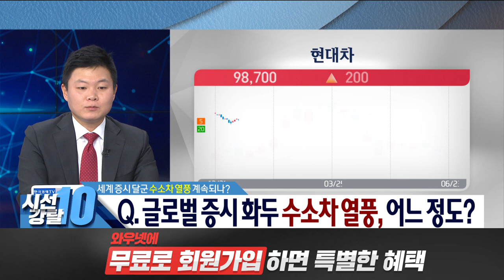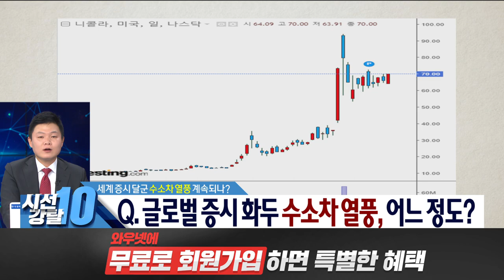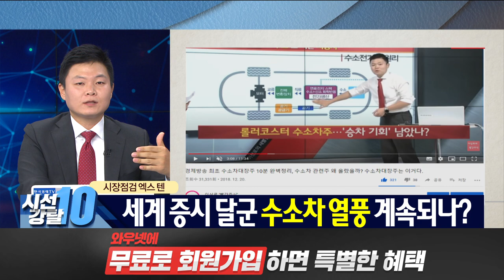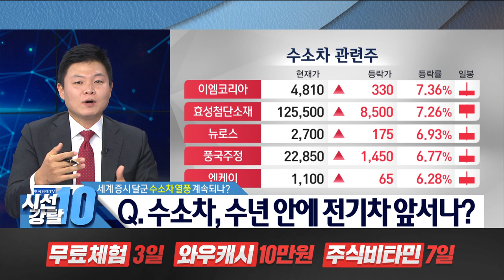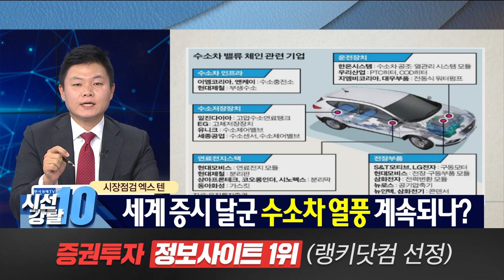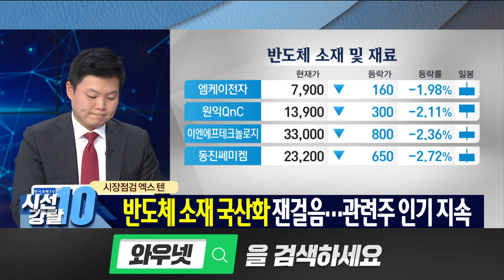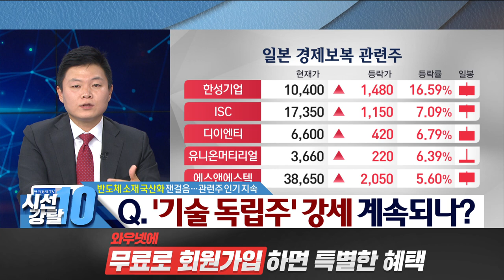수소차 열풍,한국의 니콜라는?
■ 니콜라
떠오르는 수소전기차…니콜라 대박에 시장확대 기대감↑
미국의 수소전기트럭 개발 스타트업 '니콜라'가 나스닥에서 잭팟을 터트리며 전세계적으로 수소차에 대한 관심이 높아지고 있다. 전기차가 강세를 보이고 있는 미래차 경쟁에서 수소차가 속도를 내며 세계 수소차시장을 주도해온 현대차 등 국내 업체들의 기대감도 커지고 있다. 니콜라는 트레버 밀턴이 2015년 설립한 스타트업으로 수소 1회 충전으로 1200마일(약 1920km)을 갈 수 있는 수소 트럭(FCEV)과 유럽을 겨냥한 전기 배터리 트럭(BEV) 등을 개발하고 있다. 니콜라 측은 "이미 100억달러가 넘는 1만4000대 이상의 수소 트럭을 선주문 받아 놓은 상태"라고 밝혔다.니콜라는 지난 4일 나스닥 시장에 상장된 첫날 시가총액 260억 달러를 기록했다. 2018년 말 니콜라에 1억달러(1100억원)를 투자, 6.13%의 지분을 확보한 한화의 지분 가치 역시 16억 달러(약 1조9600억원)로 20배 가까이 증가했다. 니콜라는 2018년과 2019년 한화와 독일 보쉬, 이베코 트럭 제조사인 이탈리아 CNH 인더스트리얼 등으로부터 초기 투자를 받았다.니콜라는 다음달 23일 미국 애리조나주 쿨리지에사 최첨단 제조 공장 착공식을 가질 예정이며, 이르면 2023년부터 수소 트럭을 양산할 계획이다.니콜라는 토머스 에디슨의 경쟁자였던 전기공학자 '니콜라 테슬라'의 이름에서 회사 이름을 따왔다. 공교롭게도 세계 전기차 1위를 달리는 일론 머스크의 '테슬라' 역시 니콜라 테슬라에서 따온 이름이다. 이 때문에 전세계는 테슬라와 니콜라가 '전기차'와 '수소차'로 나뉘어 벌이고 있는 미래차 경쟁을 흥미롭게 바라보고 있다.니콜라 열풍은 세계 수소차 시장에서 선두를 달리고 있는 현대차를 비롯해  수소 연료 전지 개발 업체 두산퓨얼셀, 수소차 연료탱크 핵심 소재인 탄소섬유를 생산하는 효성 등 수소 관련 기업에 긍정적인 영향을 미칠 것으로 보인다.현대차는 2013년 세계 최초로 양산형 수소차 투싼ix 퓨얼셀을 선보였으며, 2018년 출시한 넥쏘로 지난해 일본을 제치고 수소전기차 글로벌 판매 1위를 기록했다. 넥쏘의 1회 충전거리는 609km으로, 토요타 미라이(502km), 혼다 클래리티(589km)을 훌쩍 뛰어넘는다.수소 완성차를 만들 수 있는 곳은 현재까지 현대차와 토요타, 혼다 정도다. 특히 현대차는 99%에 이르는 높은 국산화율과 수소전기차 기술을 기반으로 수소상용차시장을 선도하고 있다.현대차는 지난해 9월 스위스 수소 에너지기업 'H2 Energy'(H2E)와 함께 합작법인 '현대 하이드로젠 모빌리티'를 공식 설립했다. 합작법인은 2025년까지 스위스 상용차 수요처에 1600대 규모의 수소전기 대형트럭을 공급할 방침이다.현대차는 지난해 엔진·발전기 분야 글로벌 선두업체인 미국 '커민스'와 북미 상용차 시장 수소연료전지시스템 공급 협약을 맺는 등 미국 시장 진출에도 공을 들이고 있다.국내에서는 수소버스가 일찌감치 상용화됐다. 현대차는 2006년 독일 월드컵 기간 중 1세대 수소전기버스를 시범 운행했고, 2018년부터 서울과 울산에서 3세대 수소버스를 시범운행했다. 수소버스는 앞으로 서울과 부산, 울산, 광주, 서산, 아산 등에 300대 이상 공급될 예정이다.수소버스는 경찰과 군용으로도 사용된다. 정부는 2028년까지 경찰버스를 수소전기버스로 교체할 예정이다. 국군 역시 오는 2021년까지 수소전기차 10대를 구매해 시범 운영키로 했다.수소차는 전기차와 달리 짧은 시간에 충전이 가능하고, 더 많은 짐과 사람을 싣고 더 긴 거리를 운행할 수 있다. 차고지와 화물 상하차 지점에만 충전소를 마련하면 돼 승용수소차에 비해 상용화가 더 유리하다.유진투자증권 한병화 연구원은 "니콜라 상장 이슈를 제외하고라도 대부분의 글로벌 수소관련 업체들의 주가는 지난해 하반기부터 고공행진하고 있다"며 "유럽연합을 비롯한 여러 국가들이 그린수소 파일럿 프로젝트들이 시작됐기 때문"이라고 설명했다.한 연구원은 "유럽연합이 수소를 주요 에너지원으로 육성키로 확정했고, 내년부터 대규모 투자들이 본격화한다"며 "다른 국가들보다 앞서서 수소산업 육성 정책을 시행해온 우리나라에 유리한 상황이 펼쳐지고 있다"고 말했다.
■ 그린뉴딜
'그린 뉴딜' 외치며 석탄발전 건설은 그대로?
정부가 신종 코로나바이러스 극복의 일환으로 추진 중인 '한국판 뉴딜'에 '그린 뉴딜'을 포함하기로 했다. 지난 5월 20일 청와대에 따르면, 문재인 대통령은 "그린 뉴딜은 우리가 가야 할 길임이 분명하다"며 "국제사회, 시민사회의 요구를 감안해도 인정할 필요가 있다"고 밝혔다. 지난 총선에서 여당인 더불어민주당이 '그린 뉴딜 기본법' 추진을 공약한 뒤 행정부도 이를 공식화한 셈이다.'녹색성장의 모델 국가'에서 '기후악당 국가'로 추락,관건은 그린 뉴딜이 온실가스 감축을 통한 기후변화 대응을 담보하느냐에 있다. 2017년 현재 한국의 온실가스 배출량은 7억 톤을 초과해 역대 최고치를 기록했다. 10년 전 정부가 표방한 '저탄소 녹색성장' 구호가 무색하게 온실가스 배출량은 계속 상승했고 국제사회에 약속한 감축 목표를 달성할 수 없는 상황에 이르렀다. 한때 '녹색성장의 모델 국가'로 기대를 모았던 한국의 위상은 '기후악당 국가'로 추락했다. 기후변화와 일자리 창출은 결코 새롭지 않은 화두다. 2012년 리우 정상회의에서 이명박 전 대통령은 "녹색성장은 기후변화에 대응하고 에너지와 환경문제를 해결하는 자체를 새로운 성장동력과 삶의 방식으로 삼는 역발상의 정책"이라고 소개하며 "글로벌 경제위기 타개를 겸해 실행된 그린 뉴딜정책에 힘입어 지난 3년간 창출된 일자리는 75만 명을 넘는 수준"이라고 밝혔다. 박근혜 전 대통령도 2014년 유엔 정상회의에서 "기후변화 대응을 새로운 산업과 일자리를 창출하는 기회로 인식하고 에너지 신산업에 적극 투자한다면, 세계는 미래를 이끌어갈 새로운 성장동력을 확보할 수 있을 것"이라고 말했다. 스웨덴의 청소년 기후 운동가인 그레타 툰베리는 '하는 척'만 하고 실제 아무것도 하지 않은 정치인의 행태가 '진짜 위험'하다고 질타하지 않았던가. '녹색'을 표방하면서도 석탄발전소와 디젤차의 확대를 진흥했다는 점을 상기한다면, 온실가스를 증가시키고 오히려 기후위기를 악화시켰다고 해야 정확하다. 실제로 지난해 온실가스종합정보센터는 최근 온실가스 배출량이 크게 증가한 주요 요인을 새로 설치된 석탄발전의 탓으로 분석했다. 목표 달성하려면 2030년까지 석탄발전 전면 퇴출해야 한국을 비롯한 전 세계가 코로나 바이러스에 대한 방역과 회생 노력을 고통스럽게 진행 중이지만, 기후위기를 근본적으로 막지 못한다면 더 많은 '코로나 바이러스'에 맞닥뜨릴 수밖에 없다. 기후는 생명과 생태계를 지켜주는 가드레일과 같지만, 이대로 온실가스 배출이 계속돼 지구 평균온도가 산업화 이전 대비 1.5℃를 초과한다면 회복 불가능한 '기후 이탈'이 발생한다는 게 과학의 경고다. 생존과 멸종을 가로지르는 마지노선인 1.5℃는 곧 파리기후협정의 목표로 채택됐다
■ 수소차
美 니콜라, 단숨에 2배로 오르자,상아프론테크·일진다이아 등 급등"트럭·버스 등에서 충분한 경쟁력"EU도 내달 수소 육성전략 발표,친환경성과 높은 경제성으로 주목받고 있는 수소차가 글로벌 증시의 화두로 떠올랐다. 미국의 수소차 개발업체 니콜라는 상장 10여 일 만에 주가가 두 배로 올랐고 국내에서도 수소차 관련 업체의 주가가 최근 큰 폭으로 뛰었다. 유럽연합(EU) 등 해외는 물론이고 한국에서도 정부가 수소경제 인프라 구축 계획을 속속 발표하며 관련 투자심리에 힘을 보태고 있다.투자자들의 관심은 ‘테슬라로 대표되는 전기차의 아성을 수소자동차가 이어받을 수 있을지’로 모아진다. 전문가들은 “수소차가 수년 안에 비용 효율성에서 전기차를 앞설 전망”이라며 “충전 인프라 구축이 잘 되면 대중화 시기도 그만큼 빨라질 것”이라고 설명했다.투자자들은 수소차가 화석연료차와 전기차에 이은 미래 주요 교통수단으로 자리매김할 수 있을지에 관심을 기울이고 있다.  아직 화석연료차가 전체 매출에서 차지하는 비중이 압도적으로 크기 때문이다. 현대차는 그러나 수소차 관련 투자를 꾸준히 늘리고 있다. 현대차는 2년 전 수소전기차 ‘넥쏘’를 출시했다. 수소 완성차를 만들 수 있는 곳은 세계적으로 현대차를 비롯해 도요타, 혼다 정도에 불과하다. 출시 첫해에 1000대에도 미치지 못했던 넥쏘의 국내 판매량은 지난해 4194대로 크게 늘었다. “수소차 밸류체인에 있는 업체 가운데 상당수는 수소차 사업만 하는 게 아니라 화석연료차 관련 사업도 한다”며 “갈수록 해당 부문 매출이 줄어들 가능성이 크기 때문에 투자 대상을 고를 때 비즈니스 전환을 빨리 할 수 있는 업체를 고르는 게 좋다”고 말했다.
● 이상로 와우넷 파트너
● 시장점검 엑스텐
● 세계는 수소차 열풍
◇와우넷TV 유튜브 구독